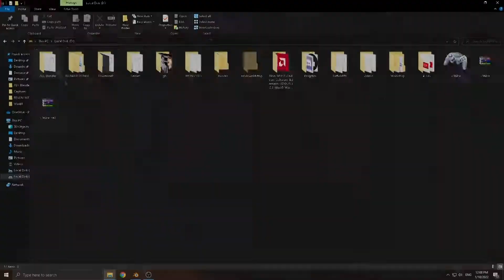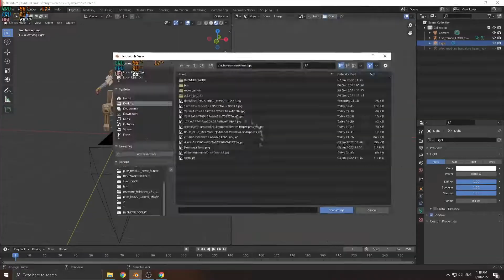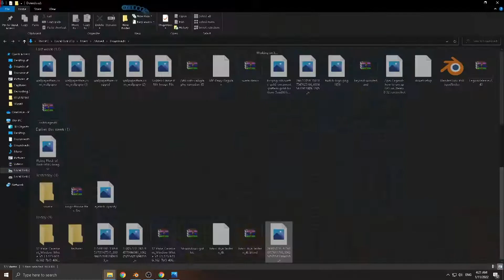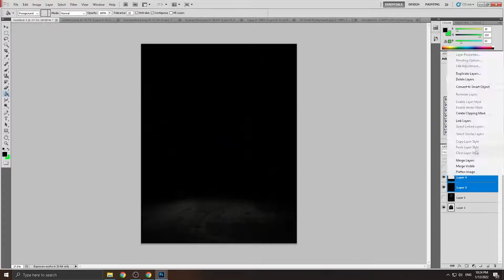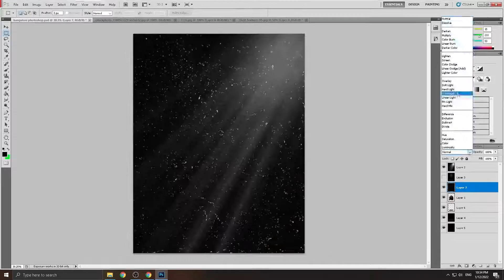Apex Legends l Bangalore Blender Speed Art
Working Hours: 50 Hours intermitted
Used Programs: Blender, Photoshop CC 2015
Recording Program: OBS Studio